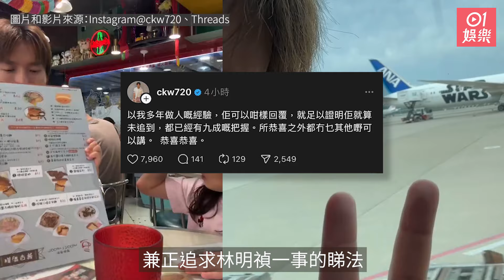陳柏宇以過來人身份分析呂爵安認追林明禎 發表20字驚揭背後真相｜01娛樂｜MIRROR｜Edan｜呂爵安｜林明禎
現年34歲的大馬女神林明禎樣靚身材正，條件極佳的她卻單身多年，月前就傳出與比她年輕7歲的男團MIRROR成員呂爵安 (Edan) 共譜姊弟戀發展地下情。兩人在歐洲撐檯腳食飯照曝光，還有指他們年初已經蜜遊日本，感情穩定。